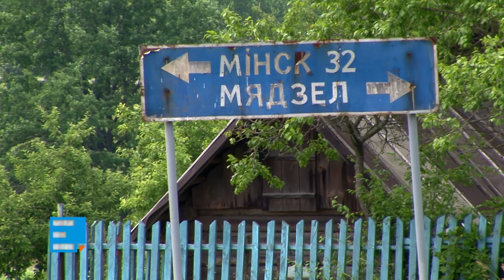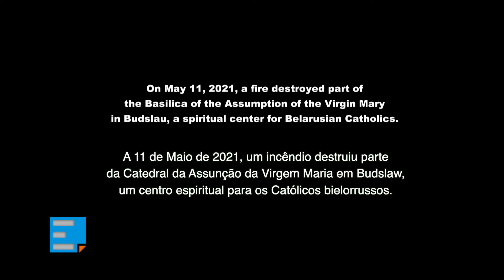Bielorrússia: Sementes de Fé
Programa Ecclesia de 4 de Setembro de 2024